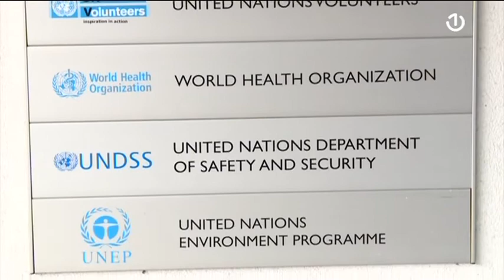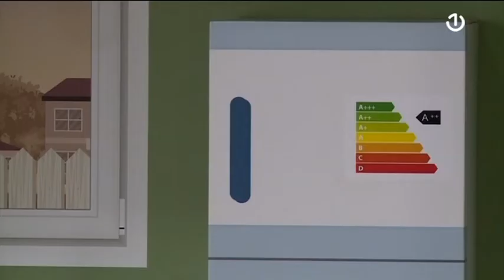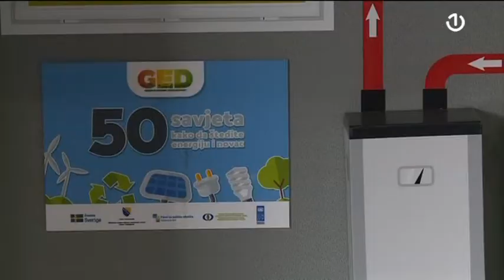In Medias Res [19.04.2021.]